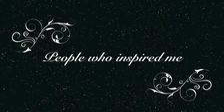Saige gets invited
Saige gets invited to a popular girls birthday party